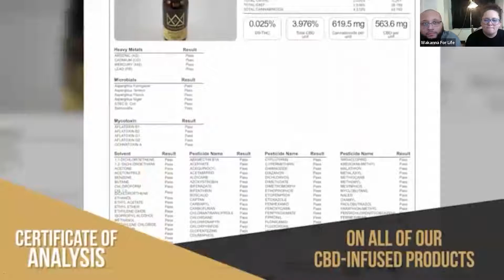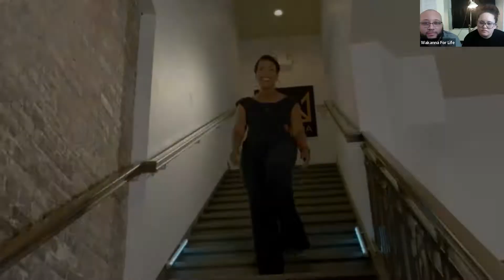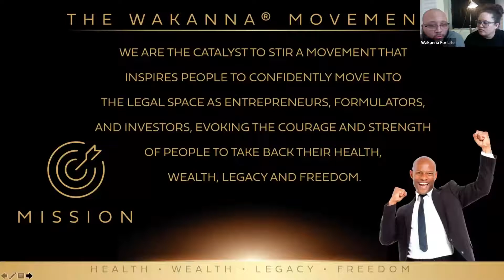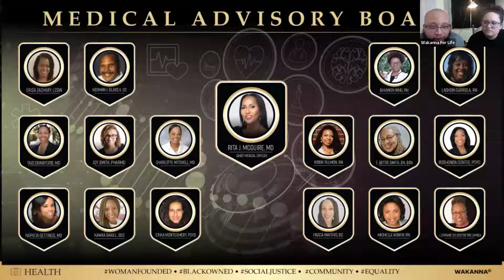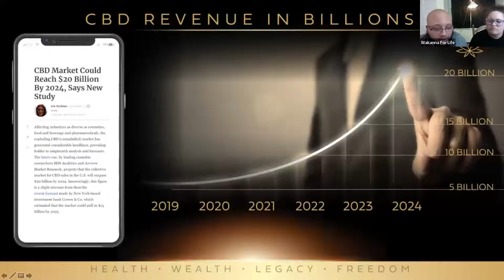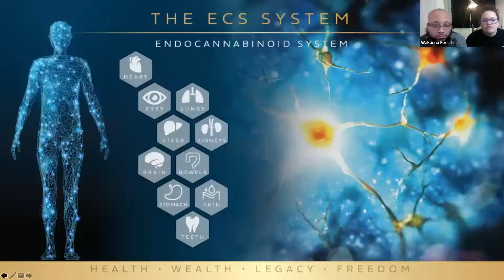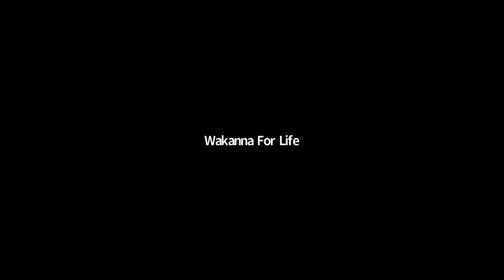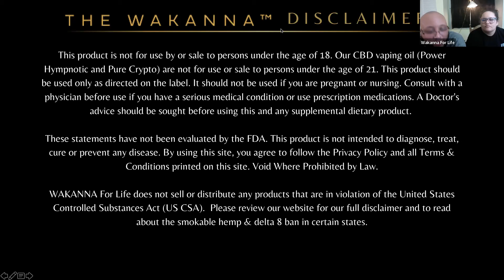MILLENNIAL SPOTLIGHT 03 10 2022